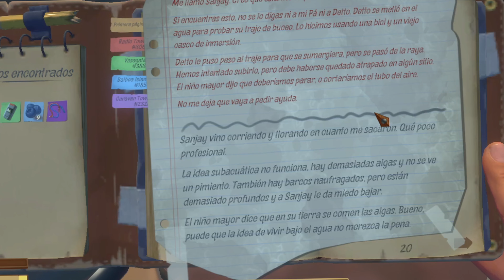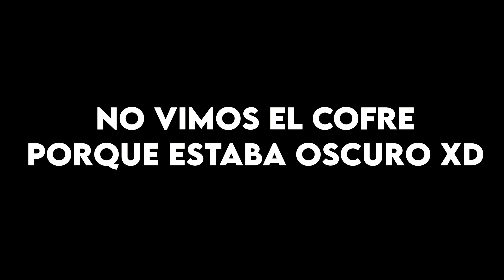LA CIUDAD ABANDONADA.. RAFT!!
PC:

°Procesador: Ryzen 3 2200g
°Memorias: Ballistix sport ddr4 (2x4)
°Placa Madre: Asus PRIME A320M-K